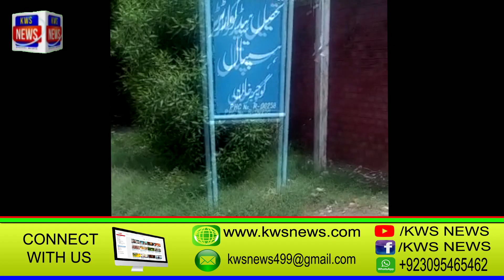,گوجر خان میں صفائی کے ناقص نظام ,ٹی ایچ کیو اسپتال کے ارد گرد کوڑے کرکٹ کے ڈھیر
Gujarkhan Main
Safai ka Naqas Nazam,
THQ Haspatal
kacherey k dheer
log pareshan
bimariyan peda
breaking news
Bachi Sy
breaking news
Makamal Tor Par
Tabah,Har
Complete Video
Faroshi K
Logon Ka Darhna.
Nojawan Nasal
Nasey sy
Saholton Sy
janaza ly janey main dushvari
logon pareshan
Police Ki
PMLN ki
Tehseen Fawad Ka
Hukumat Sy
TIKTOK Ko
BEN Karny Ka
nojawan nasal
Minar e
#400 Logon K
Khilaf Moqadma,Mulzim Giraftar
thana khana
NEWS Namandun Ki Report.
pak army
pak army
kws news
Supreme Court Ny Bahal Shuda Muzalmeen K Bare Main Faisala Mehfooz Kr liya.
district mirpur khas
kws news
ceo shakir hameed
Kallarsyedan Bunyadi Saholton Sy
Mehroom Mohala Masoom Nagar Main Awami Radey Amal,
Masoom Nagar
Gareeb logon sy Zeyadti
Awami Radey Amal,
kws news
rawalpindi police
kws news
ceo shakir hameed
9Moharam Mul Haram K Havaley Sy Mulk Main Jalus Our Security k Intezam,
9Moharam Mul Haram
# Mulk Main Jalus
Security k intezam
kws news
ceo shakir hameed
Paris Main 2 Pakistani,
Apny Hi Mulk K Logon ko Lutny Lagy,
gareeb logon k sath farad
paris law
kws news
ceo shakir hameed
bewal gujarkhan
bewal kallar road
bewal jabbar
Afghanistan K Darul Hukumat Qabal Par Qabza,Awam Mulk Chorny Par Majboor,Jahaz Sy Logon ka Girna,
Afghanistan K Darul Hukumat Qaba
Jahaz Sy Logon ka Girna,
Qabal hamla
kws news
Banu Children Haspatal Zichgi k Doran Hatoon Ki khalaqat Par Notic,Model Nayab Qatal Cause,
model Nayab Qatal Cause,
police karvai sotela bhai giraftar
#4 lady doctors nokri sy farig
kws news channal
Rawalpindi Thana Peerwadai Ki Karvai Larki K Sath Zeyadti krny Wala or Logon ko Lutny Wala Giraftar,
Rawalpindi Thana Peerwadai
Larki K Sath Zeyadti krny Wala
Logon ko Lutny Wala Giraftar,
Punjab police
South Korea
kws news
pakistan zindabad
kws news office islamabad
#14 August k Havaley Sy KWS NEWS k Office Main Taqreeb,Cake Katah Geya,
KWS NEWS k Office
CEO SHAKIR HAMEED
Dupty CEO RAJA KAMRAN
Azad Kashmir Chori ki Wardaten,
Police ki Taraf sy awam main sakht mayusi,
azad kashmir awam pareshan
Azad Kashmir Deheer Kot Tehsil Haspatal Main Doctors Ki Adam Tasteyabi k khilaf Ehtejaj,ROad block,
ROad block,